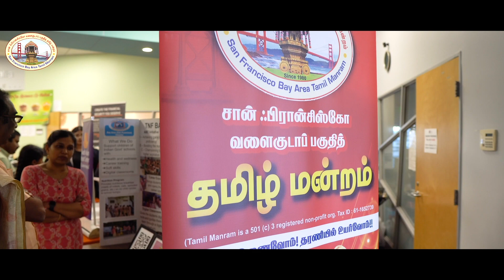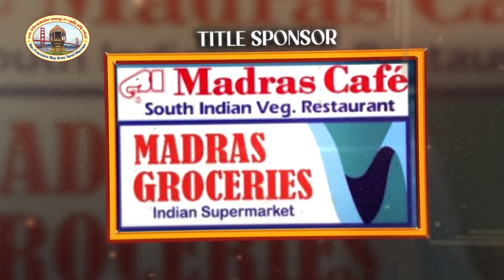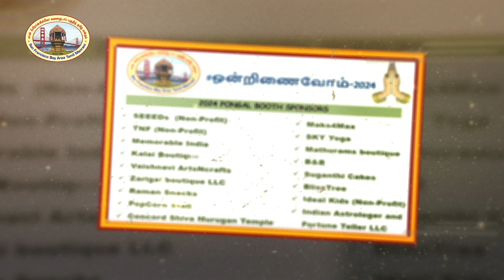SFBATM - Pongal 2024 - Dance Rajesh @ ICC, Milpitas, Feb 10th!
வரலாறு காணாத பிப்ரவரி 10, 2024 காலை 9:00 AM தொடங்கி இரவு 11:55 PM வரை, தமிழ் மன்ற உறுப்பினர்கள், தன்னார்வத் தொண்டர்கள், முன்னாள்  செயற்குழு உறுப்பினர்கள்/தலைவர்கள், 2024-நிர்வாகக் குழுவுடன், ஒன்றிணைந்து பறை இசை முழங்கி, பொங்கலிட்டு, தமிழர் மரபுக் கலைகளான கும்மி மற்றும் உறியடித்து பொங்கலை மகிழ்ச்சியாக கொண்டாடினோம். உங்கள் அனைவரின் வருகையே பொங்கலை மேலும் இனிப்பாக்கியது.
திறந்தவெளி பொங்கல்:-

திறந்தவெளி பொங்கலில் கிட்டத்தட்ட 100 குடும்பங்கள் குலவையிட்டு, பறை இசையோடு, ஆட்டம் பாட்டம் கொண்டாட்டத்துடன் Milpitas இந்தியா கம்யூனிட்டி மையத்தில் பொங்கல் களை கட்டியது. திறந்தவெளிப் பொங்கல் புரவலராக, Madras Cafe/Groceries Mr. Ram அவர்கள் இணைந்து Title Sponsor ஆக மன்றத்திற்கு “நன்கொடை” வழங்கியது குறிப்பிடத்தக்கது.

பொங்கலுக்குத் தேவையான Stove மற்றும் அரிசி, வெல்லம், கரும்பு,பொங்கல் பானை, இன்னும் சில பொருட்கள் கொடுத்து   மன்ற உறுப்பினர்களின் மனதில் நீங்கா இடம் பிடித்துள்ளது  Madras Cafe/Groceries. பாலுடன் பொங்கிய இனிப்பான பொங்கலை முன்னாள் தலைவர்கள் மக்களுக்கு வழங்கி மகிழ்வித்தார்கள்.

தோசை எக்ஸ்பிரஸ் பட்டிமன்ற பார்வையாளர்கள்  அனைவருக்கும் தோசை மாவு இலவச கூப்பன்கள் மற்றும் Discount கூப்பன்கள் தாராளமாக வழங்கினார்கள்.

தோசை எக்ஸ்பிரஸ் (Dosa Express) மற்றும் Madras Groceries/Madras Cafe  இருவரும் Title Sponsors ஆக,

கலிபோர்னியா இந்திய தூதரக அதிகாரி, Consular General of India Dr. K. Srikar Reddy எங்களுடன் கும்மியடித்து, பொங்கலிட்டது மறக்க முடியாத ஒரு அழகான தருணம். தமிழர்கள் பாரம்பரிய விளையாட்டான உறி அடித்தலை குழந்தைகள் மிகவும் ரசித்து விளையாடினர்.

உள் அரங்க நிகழ்ச்சிகள்:-

தமிழ்த்தாய் வாழ்த்துடன் தொடங்கி, தமிழ் மன்ற செயலாளர் ஜான் பிரதீப் வரவேற்புடன், தமிழ் மன்ற தலைவர் ஜெயஜுலிட், ஒருங்கிணைப்பாளர் சிந்துஜா மற்றும் முன்னாள் தலைவர் மீனா குத்து விளக்கு ஏற்றி, 40-க்கும் மேற்பட்ட குழுக்கள் மேடை ஏறி இயல், இசை, நாடக கலை நிகழ்ச்சிகள் மூலம் மக்களை மகிழ்வித்தனர். பொங்கல் உள் அரங்க நிகழ்ச்சிகளை பொருளாளர் ராஜேஷ் மற்றும் கலை/பண்பாட்டு தலைவர் KR சீனிவாசன் சிறப்பாகத் தொகுத்து வழங்கினார்கள்.  குழந்தைகள் தொடங்கி பெரியவர்கள் வரை பங்கேற்று 40க்கும் மேற்பட்ட கலைப் பண்பாட்டு நிகழ்ச்சிகள்  நடந்தது. பட்டிமன்ற பார்வையாளர்களை கௌரவ உறுப்பினர் புகழ் அன்பு வரவேற்று அமர வைத்தார்.

அஜய் புட்டோரியா (Ajay Bhutoria) Asian-American Pacific Islander (AAPI) National Leadership Council Member அவர்களையும்,  மில்பிடாஸ் துணை மேயர் Ms. Evelyn Chua அவர்களையும், Consular General of India Dr. K. Srikar Reddy அவர்களையும் நிகழ்ச்சியின் மேடைக்கு அழைத்து மரியாதை செய்யப்பட்டது.

பிறகு மாலை முத்தாய்ப்பான 3 நிகழ்ச்சிகள்:-

1. மாயாஜால வித்தை SAC வசந்த் அவர்கள் குழந்தைகள் மற்றும் பார்வையாளர்களை மாயாஜால வித்தை காட்டி  அதிசயிக்க வைத்தார்.
2. கவிஞர் மகுடேஸ்வரன் அவர்கள் “தற்காலத்தில் தமிழோடு நாம்”  என்ற தலைப்பில் தமிழைப் பற்றிய சிறப்பான உரையை வழங்கினார்.
3. அனைவரும் ஆவலுடன் எதிர்பார்த்த பட்டிமன்றம் – “மகிழ்ச்சியாக வாழ்ந்த காலகட்டம் 2000-க்கு முன்பா? பின்பா?” என்ற தலைப்பில் திரு ஈரோடு மகேஷ் அவர்கள் நடுவராக, நகைச்சுவையான நல்ல கருத்துக்களோடு மன்ற உறுப்பினர்கள் அணிக்கு 4-பேராக மொத்தம் 8-பேர் பங்கு பெற்று பட்டிமன்ற விவாதம் நள்ளிரவு வரை நடந்தது. 3- மணி நேரம் மக்களை தமிழால் கட்டிப் போட்டனர் என்றால் மிகையாகாது. பட்டிமன்றத்தில் கலந்து கொண்ட பார்வையாளர்களுக்கு மன்ற புரவலர்கள் உதவியோடு திருக்குறள் புத்தகம், தமிழில் துணிப்பை, தமிழ் ஆண்டு காலண்டர் இலவசமாகக் கொடுத்தோம்.

பொங்கல் சந்தை:-

பொங்கல் சந்தை இந்த பொங்கல் விழாவின் மற்றொரு சிறப்பு நிகழ்வு.  இலாப நோக்கமற்ற அமைப்புகள் (Non-Profit) மற்றும் சிறு தொழில் முனைவோருக்கு தமிழ் மன்றம் துணை இருக்க வேண்டும் என்ற நோக்கில், 2024 தமிழ் மன்ற நிர்வாகம் பொங்கல் சந்தையை உருவாக்கி, அவர்களுக்கு உதவியதோடு, மன்றத்திற்கும் பொருள் ஈட்டி தந்தது குறிப்பிடத் தக்கது.
5 இலாப நோக்கமற்ற அமைப்புகள் Booth அமைத்து தங்கள் சேவைகளை பகிர்ந்து கொண்டார்கள். மன்ற உறுப்பினர்கள் உடல் நலனுக்கு South Asian Heart Center  மூலம் Health Screening நடைபெற்றது. குழந்தைகளுக்கு Magic Show, Pony Ride, Bounce House இலவசமாக வழங்கினோம்.

உணவுத் திருவிழா போல பல உணவு விற்பனையாளர்கள் – Aappakadai, AnnachiKadai, Dosa Hut, Thalappakatti  தங்களின்  பங்கேற்பை சிறப்பாகச் செயல் படுத்தினார்கள்.  பொங்கல் சந்தை மற்றும் உணவுப் பகுதியைத் துணைத் தலைவர் – நிர்வாகம் கோவிந்த் கோபால் ஒருங்கிணைத்தார்.

தமிழ் மன்ற உறுப்பினர்கள் குறிப்பாக குழந்தைகள் முதல் பெரியவர்கள் வரை, 2024 மாபெரும் பொங்கல் விழாவை மகிழ்ச்சியாக ஓன்றிணைந்து, கொண்டாடி மகிழ்ந்தார்கள். பொங்கல் விழா “தமிழ் மன்ற வரலாற்றில்“ நீங்கா இடம் பிடித்துள்ளது